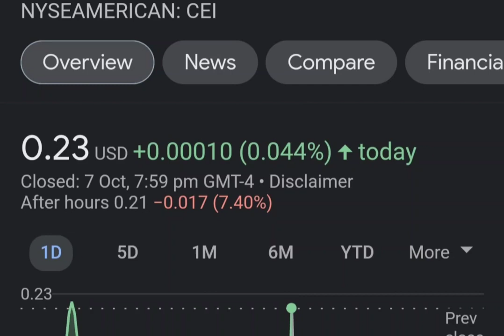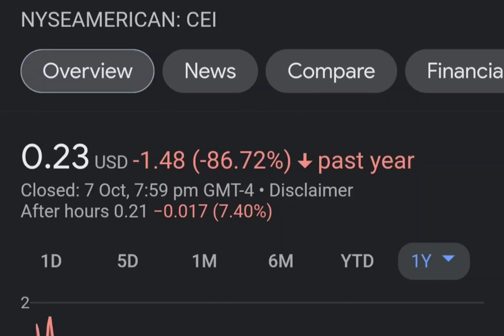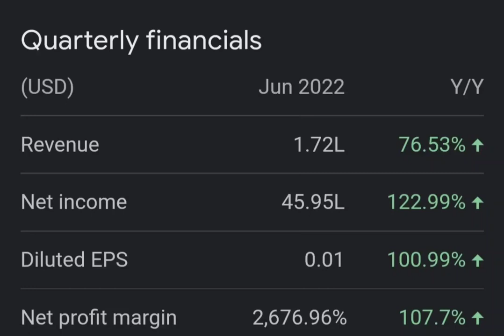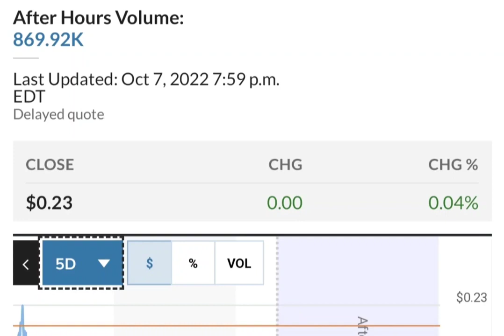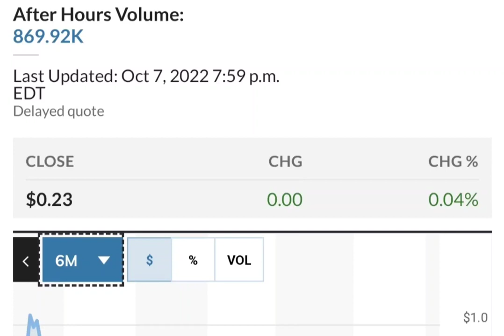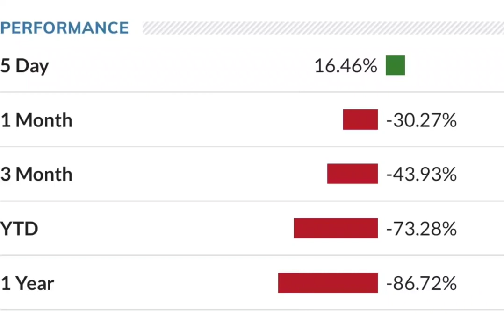THE BIG COMEBACK OF CEI SHORT SQUEEZE ! CAMBER ENERGY CEI STOCK ANALYSIS CEI SHORT SQUEEZE